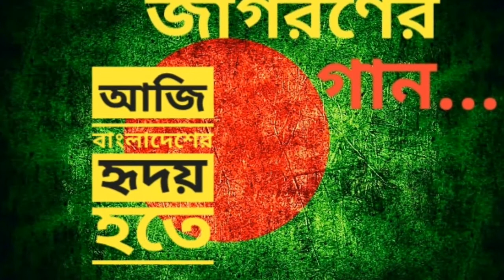আজি বাংলাদেশের ৃদয় হতে (AJI BANGLADESHER HRIDOY HOTE) ।। জাগরনের গান- দেশের গান